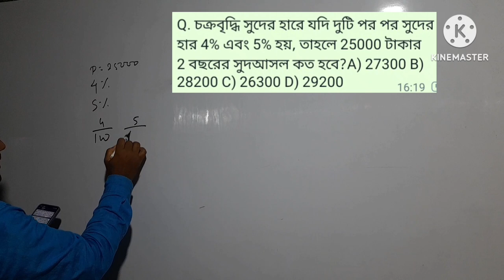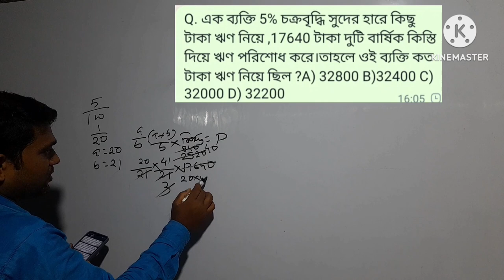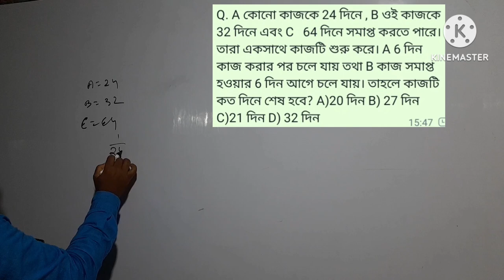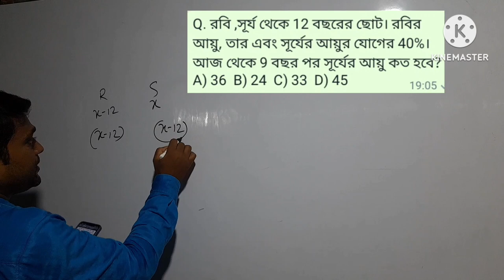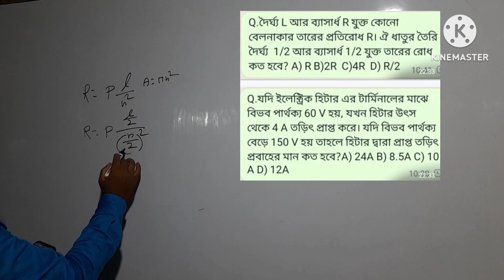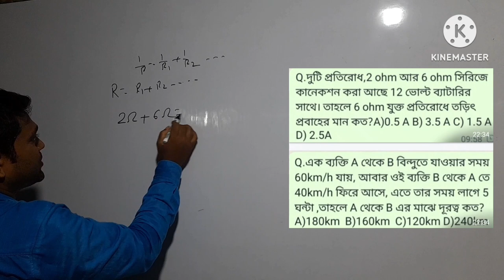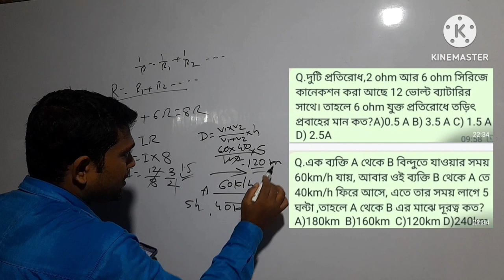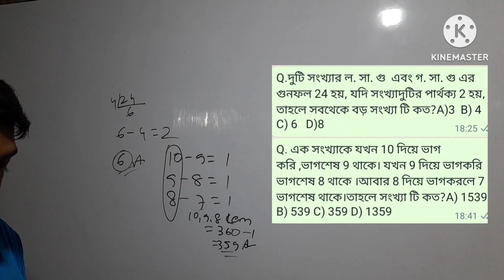SKB MATH AND PHYSICS FOR ALP,TECHNICIAN,NTPC,GROUP D,RPF SI,WB FOOD SI,WB POLICE,SSC CGSL TYPE QSTN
@skb math and physics for alp,technician,ntpc,group d,tor si,wb food si,wb police,ssc clg type question